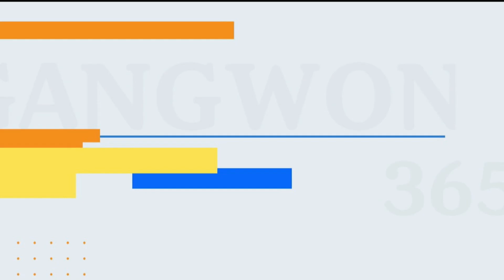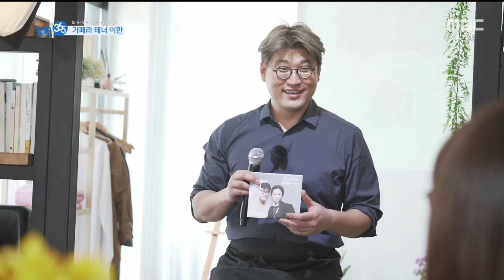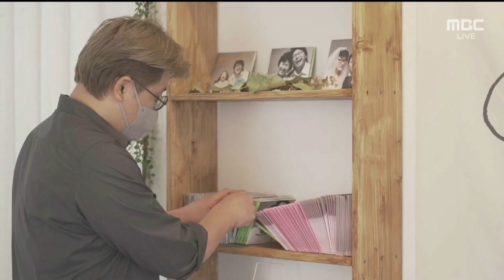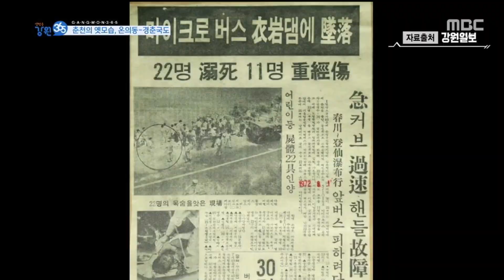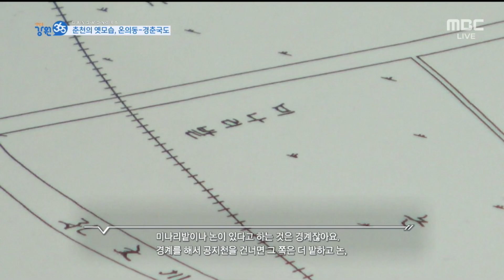[강원365_4월7일(수) 방송] 동해안 미역이 왔소이다/가페라 테너 이한/춘천의 옛모습, 온의동-경춘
동해안 미역이 왔소이다
가페라 테너 이한
춘천의 옛모습, 온의동-경춘국도